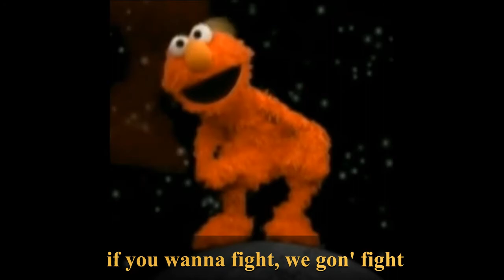Bred Bank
Bread Bank but with Elmo, Kermit, and Yoda.